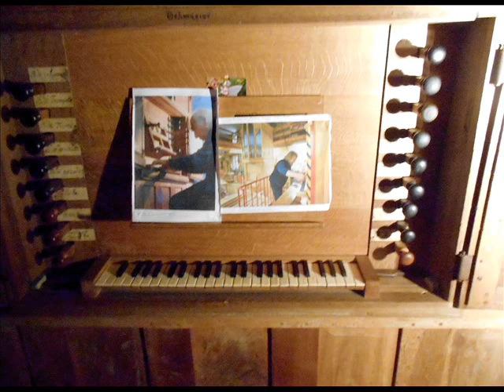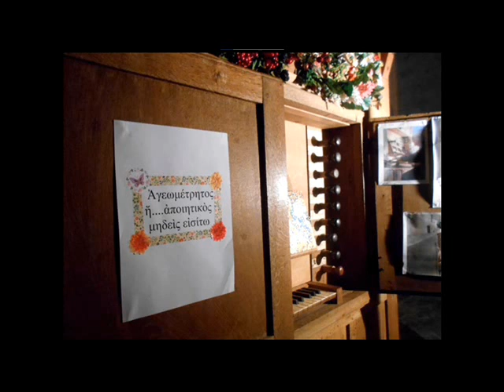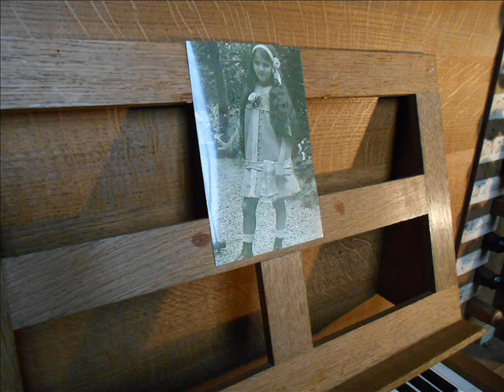Orgelet 1627....mes Folias.....les dernières? Improvisations 1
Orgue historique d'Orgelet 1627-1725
16 mars 2022
Robert Descombes, conservateur.